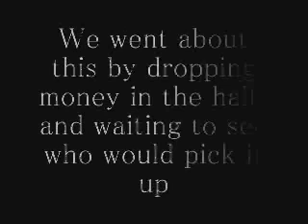sociology video test#1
our sociology project